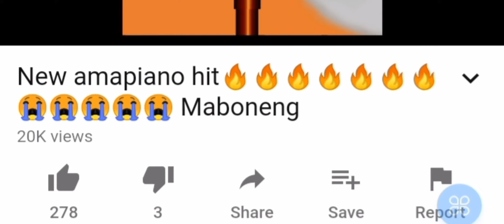how well does the streets of jozi know me🤔🤔🤔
since Maboneng is on 20K views i decided to go around my kasi and interview random people to find out if people within my circle knows or have heard the song